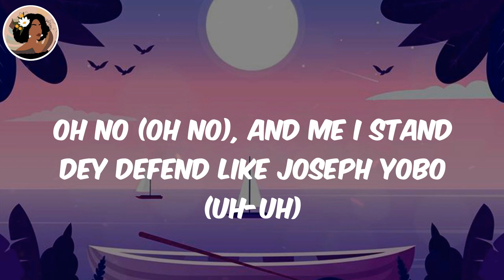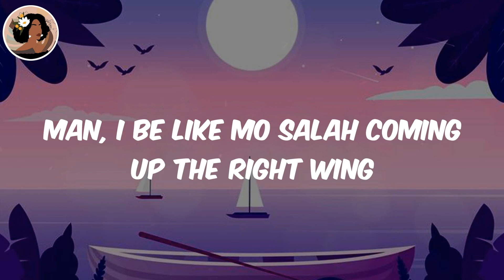(Lyrics) Finesse - Pheelz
Pheelz Finesse, Finesse Pheelz, Pheelz, Finesse, Finesse lyrics

Lyrics:
(Hm)
Nice, nice, nice, nice
Mad
Ahh, finesse
Oohh
Ridimakulayo (Rii)